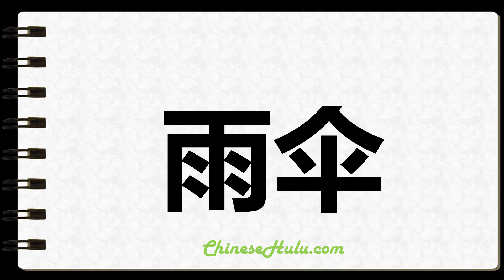How to Write Umbrellas in Chinese